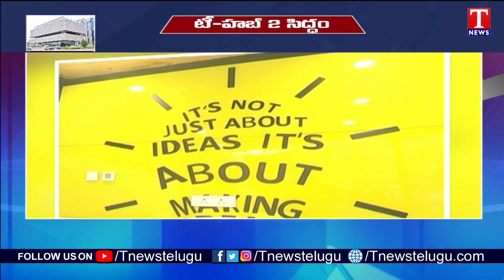T-Hub 2: India's Largest Start Up Incubator Centre Ready to Take Off | Special Story | T News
Second phase of India’s largest technology and startup incubator T-Hub is almost ready and is likely to be inaugurated by end of this year.To provide a larger and better facility, the Telangana government has decided to start the second phase of the T-Hub. While it was  planned to be ready by the end of 2020, the COVID-19 pandemic played the role of a spoiler. It was built for Rs. 276 crore in Raidurgam and covers more than 3.5 square meters and offers accommodation for 2,000 startups.